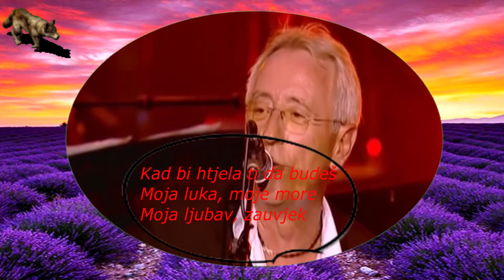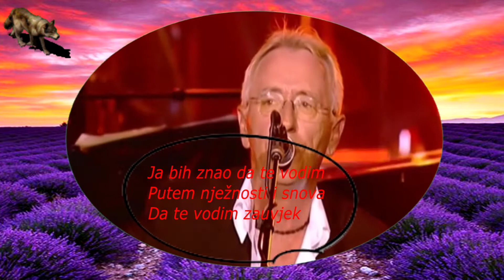OLIVER DRAGOJEVIC-NEDOSTAJES MI TI (TEKST)